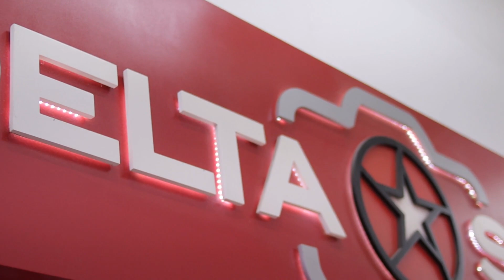Assistência Técnica Celulares Xiaomi Na Rua Santa Efigênia. Câmeras e lentes canon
Não pode ir ao Paraguai, compre os principais celulares em 10x no amazon:
Redmi note 8 64GB
Redmi note 9
Camera sl3 canon

Conheça minha loja no mercado livre, tem fones, power bank, led, e muito mais

Rodando Pela Rua Santa Ifigênia visitamos a loja Delta Star que além de vender produtos originais da canon, como lentes e câmeras, e é assistência técnica de celulares da Xiaomi e de outras marcas.
Contato e endereço:
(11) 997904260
Rua santa Ifigênia 92 loja 43, em frente a padaria santa efigênia